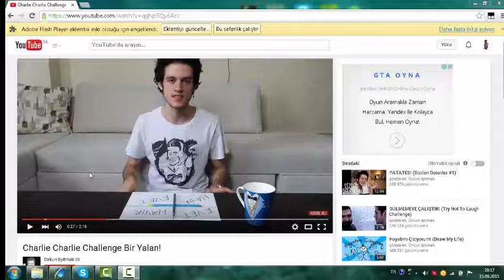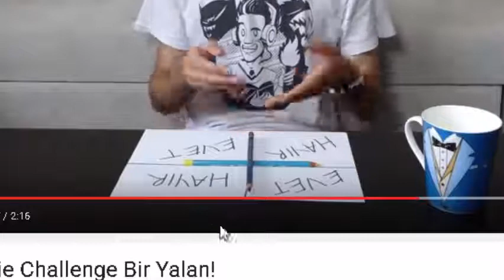Orkun Işıtmak GİZEM! (Saka Amaclıdır)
SAKA AMACLIDIR +Orkun Işıtmak